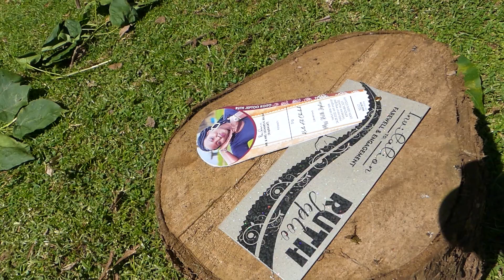RUTH and ELIAS KOITO TRAILER VIDEO, ELDORET, UASIN GISHU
Tarakwa Village in Uasin Gishu hosted us, and we flipped a new page to Ruth Baliat's story. Her amazing energy and charisma painted the day 'happy'. The girl crew was great too and beautiful they all stood. The boy team did some great moves to keep the groom Mr. Elias on the dance floor longer.

This is just but a snippet to the video of the day. Enjoy

Kijiji Pictures
Eldoret Wedding Videographers
Eldoret Wedding Photographers
Kenyan Wedding Videographers and Films
Wedding Photography in Kenya
Koito Photography in Kenya
Kenyan Koito Videography
Cinematic Weddings & Koito
Wedding Films
Wedding Koito Videos